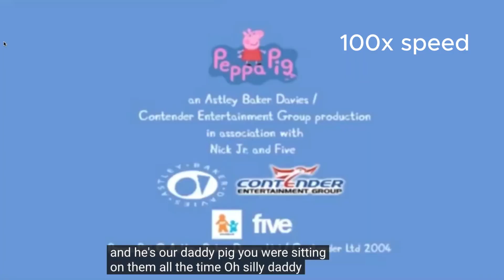I Love Breaking My Bones In Breaking Bones simulator